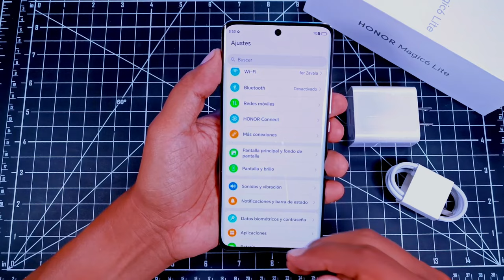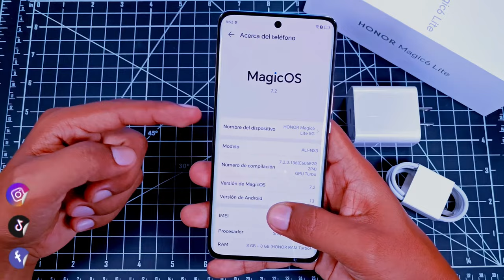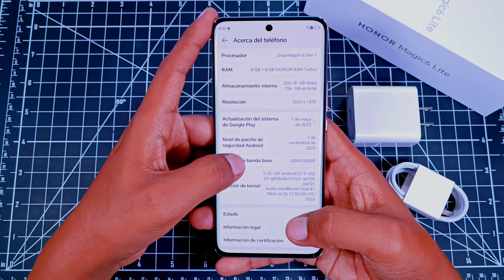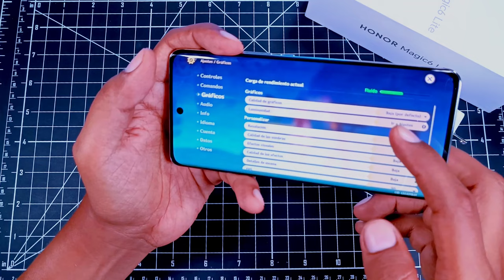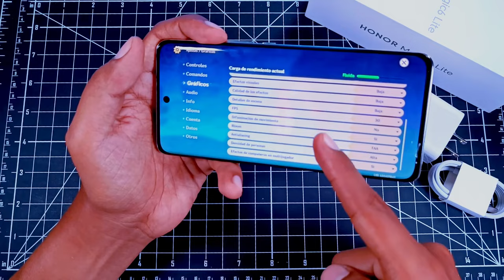Honor Magic 6 Lite - Unboxing y PRIMERAS Impresiones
Honor Magic6 Lite Unboxing y primeras impresiones, que te parece este nuevo teléfono de la marca china?
Atento que se vienen más pruebas con este dispositivo!!!